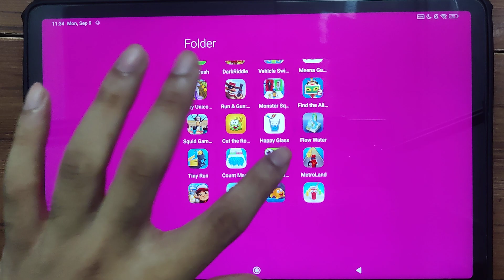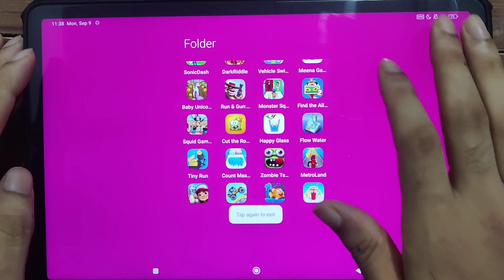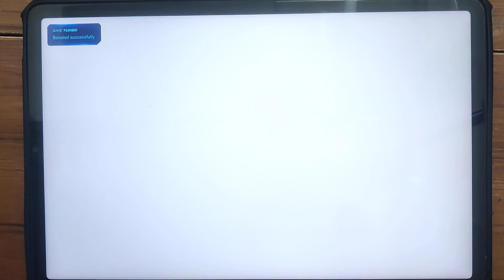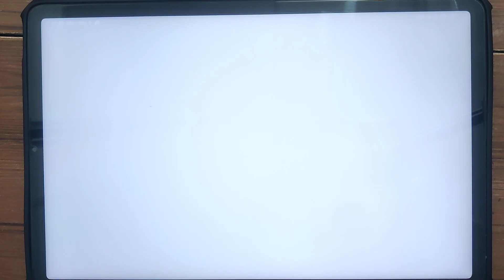Zombie Tsunami, Talking Tom Tom Gold Run, Shape Shifting, Runner Heroes, Juice Run, Grimace Story...